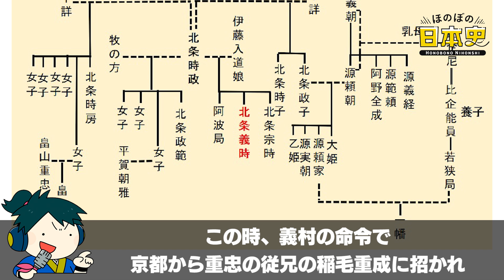三浦義村の策略は一般人には理解不能？【鎌倉殿の13人】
三浦義村はNHK大河ドラマ「鎌倉殿の13人」の主人公北条義時の親友です。

ドラマでは山本耕史さんが演じますが、その能力は義時と対等で父親の三浦義澄も頼りにしているという智謀の士です。しかし、この義村、義時の味方なんだか敵なんだかよく分からない動きをし、同時代の人々にも「ちょっと何考えてんのか、よくわからない」理解不能な人物として有名でした。

今回は三浦氏を執権北条氏に次ぐナンバー2に押し上げた、よくわかんない人。三浦義村を解説します。

📝目次📝
目次 00:00
相模国の豪族、三浦義澄の子として誕生 00:54
源頼家の懐刀　梶原景時を追放 02:15
畠山重忠の乱を利用し一族の恨みを雪ぐ 04:24
親戚の和田義盛の謀反を義時に密告 05:43
公暁を唆し実朝暗殺と義時暗殺を狙う？ 06:52
承久の乱で活躍するが… 08:07
前代未聞の皇室への処分を断行 09:22
義時死後、伊賀氏の乱に加担 10:15
最後まで生き残り71歳で死去 11:06
日本史ライターkawausoの独り言 12:08

あなたは三浦義村についてどう思いますか？